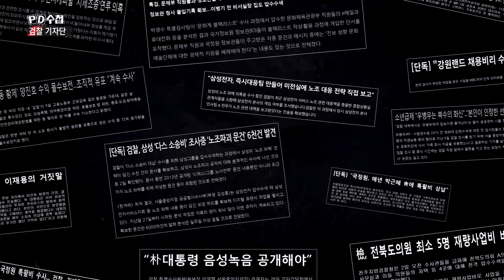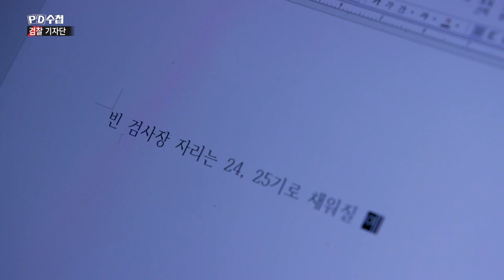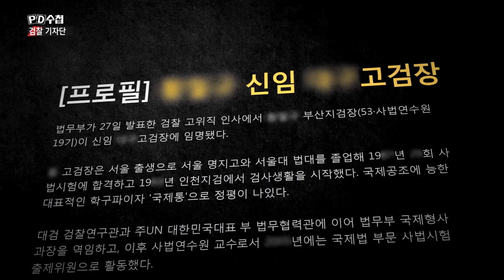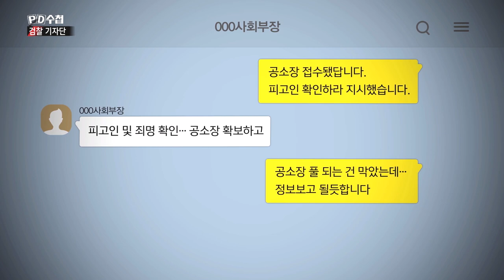4) 승진에 목매는 검찰 + 특종 탐내는 기자 = 공생관계? - PD수첩 '검찰 기자단' (12월3일 화 밤11시10분 방송)